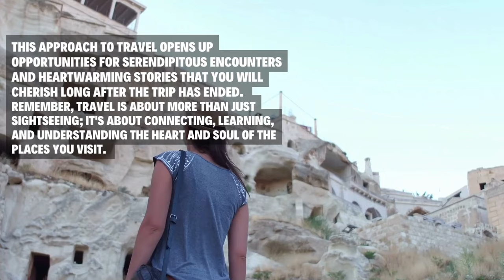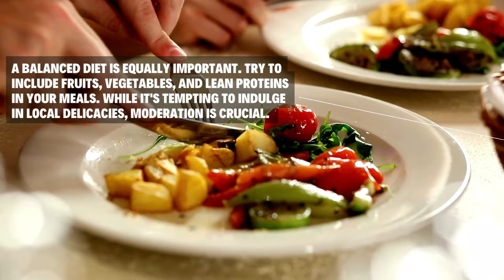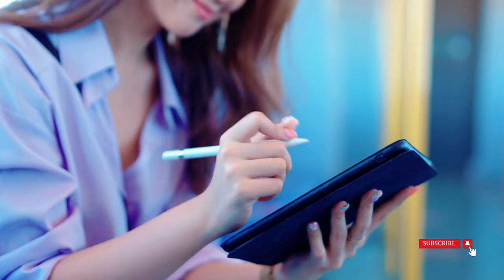Travel and Leisure Tips: 7 Secret Tips to Level Up Your Adventures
Whether you're a well-seasoned globetrotter or a newcomer to the world of wanderlust, navigating the complexities of travel can be daunting.

This video aims to provide valuable insights by delving into lesser-known travel and leisure tips, designed to enhance the overall quality of your journeys and create lasting memories.

Join us as we unravel seven practical and often overlooked strategies to simplify your next travel escapade.

From insider tricks to practical advice, we'll cover aspects that go beyond the conventional travel wisdom, offering a fresh perspective to both seasoned travelers and those setting foot on the global stage for the first time.

Get ready to transform your travel experiences, making them not only smoother but also more enjoyable, ensuring your next adventure is etched in your memory as truly remarkable.